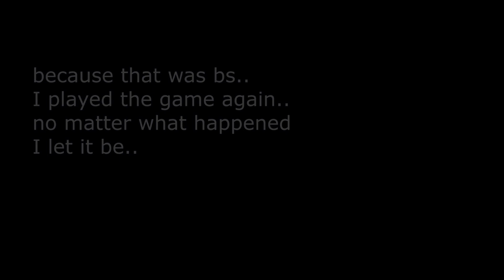THE REVENGE SEASON!! WILDEST FINISH!!! | Madden 17 Relocation Franchise Ep. 105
MERCH!!

Much Love.